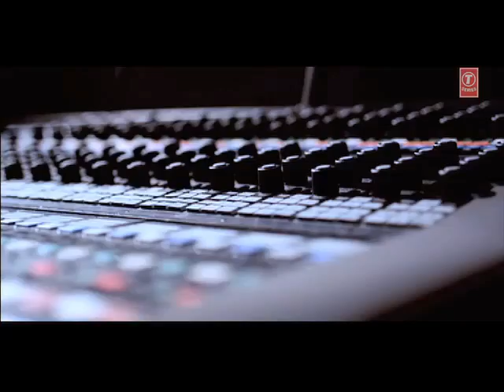Bhool Jaaun Full Song - Himesh Reshammiya Feat Sachin Gupta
Hey guys catch this exclusive song from Himesh Reshammiya's upcoming movie 'Damadamm!